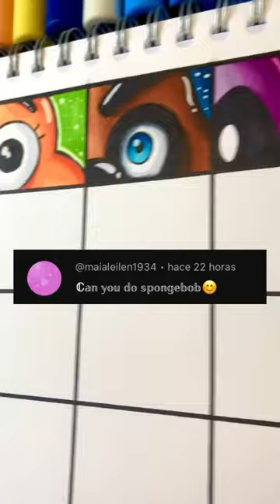Drawing Cartoons Eyes Part 07 - SpongeBob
Drawing Cartoons Eyes Part 07 - Drawing SpongeBob